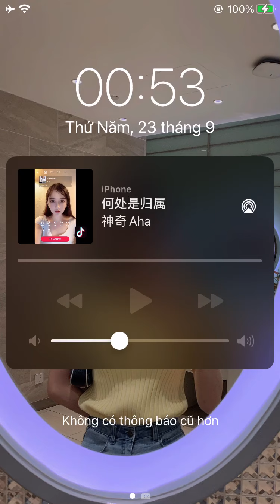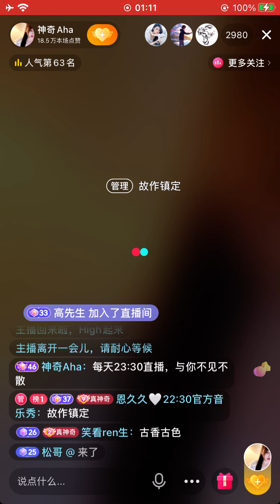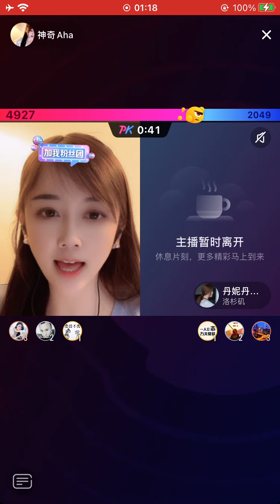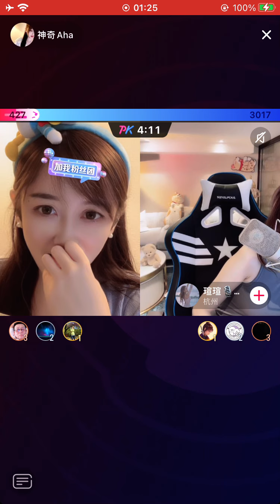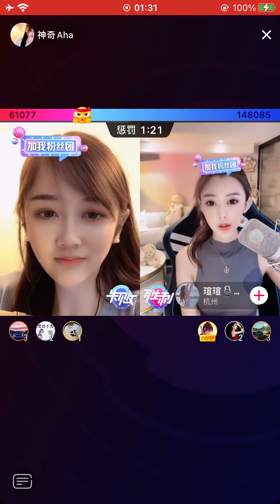Aha Magicalday0216 Live 22 sep 2021 part 2